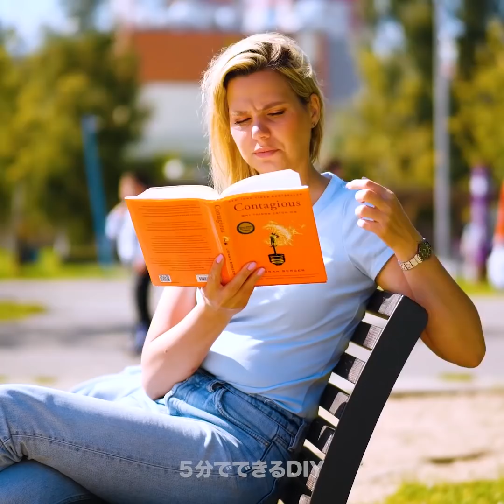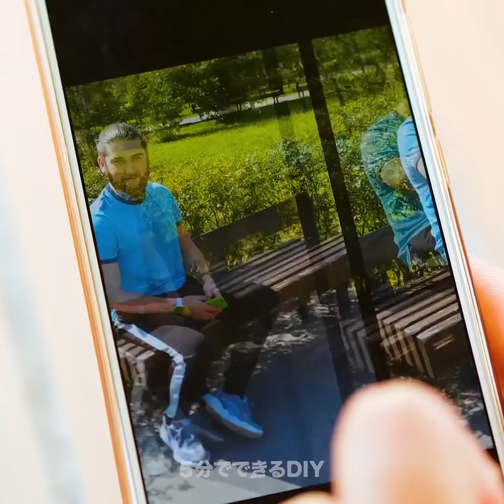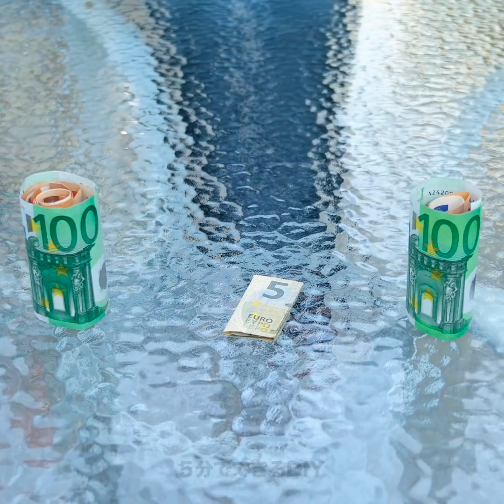気まずい瞬間のためのライフハック37選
実生活での笑えるシーン

どんな人でも時々変な行動をするので、変わったことをするのは自分だけじゃないはず！この動画は誰もが共感できる面白い場面でいっぱい。夜中、冷蔵庫をずっと眺めてしまったことや、食べ物が魔法のように現れるわけがないのに、おいしいものが入っているかもしれないと思って、何度も開けてしまったことがあるはずだよね？

映画や漫画の中で大好きな場面はある？　猫にシンバの役をやらせてしまったことは？　みんなが大好きな場面は何？　人が近くで電話をしている時に、思わず聞いてしまったことはある？シャワーを浴びている時に思わず歌い出してしまったことは？　自分のファンに拍手されながら、スーパースターのようにコンサートで歌っているつもりになっている人もいるはずだよね！

次の笑えるコンピレーションは、朝に弱い人の生活がどのようなものなのか教えてくれるはず。朝型の人には分からない色々な問題に直面しなければならないんだ。朝に弱い人は、朝型の人を羨ましがっているはず。まず、コーヒーを飲まないと脳が働き始めないよね？　昼過ぎになってやって脳が１００％機能するようなるから、職場で朝方に会議がある時は大変。　さらに普段、仕事に遅れないように、目覚まし時計を5つ以上用意しておくけど、何十回もスヌーズボタンを押してしまうので、全然役に立たないことが多い。その上、早朝には厄介なことが沢山起こってしまうはず。歯磨き粉とシェービングクリームを間違えてしまったり、道で寝てしまうこともあったりする。そして朝方には眠くて、何も見つけられないことがあるから大変。

この動画を最後まで見て、不器用な友達だけでなく、自分にも起こる得る、気まずい出来事をチェックしてみよう！人が不運なのか不器用なのか分からない時ってあるよね？たとえば、車の中で、コーヒーをこぼしちゃった時に、カッコいい人に見つめられたら、それは不幸だと言えるのかなあ？　コメント欄で不器用な友達の話を共有してね！

タイムスタンプ：
00:09 気まずい瞬間のためのライフハック
00:35 誰もが思わずやってしまう変なこと
03:58 あなたは不器用？
05:40 朝に弱い人